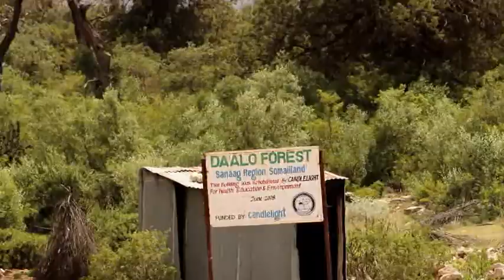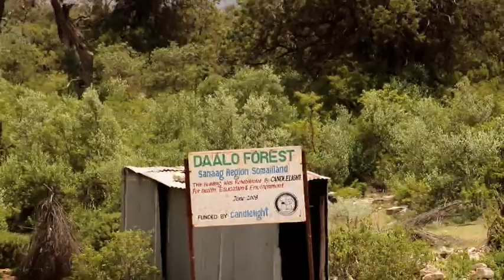Laaga Daawashad Daallo Oo Laga Dhaxaga Dhigay Dayr Dedka Lagaga Xidhayo Xaga Laaga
Chennelkan Waxan ugu tala galay in aad kala socotaan wararka iyo warbixinada Guud ahaan Gobolka Sanaag

By Weriye Barkhadle Maxamuud Geedi